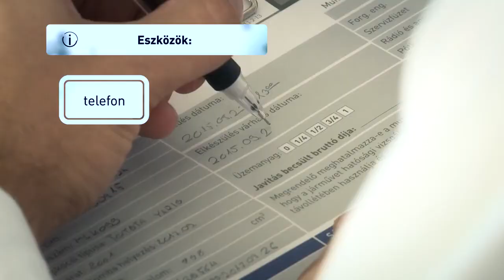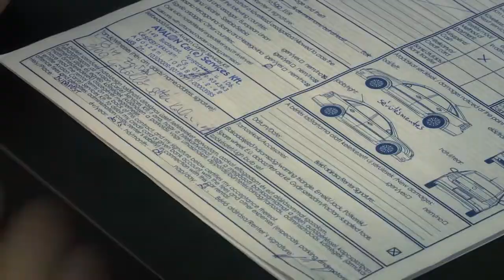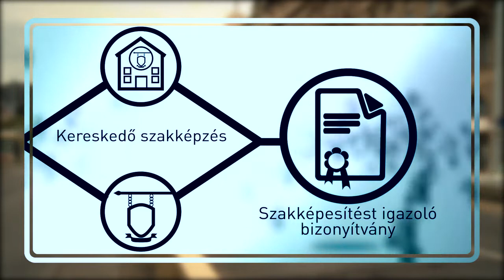5114 13 Járműkölcsönző